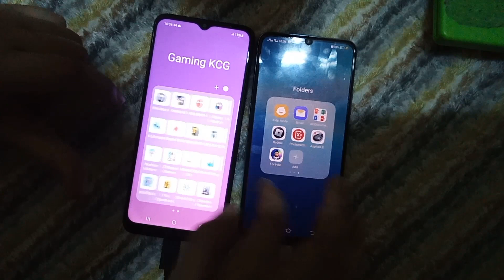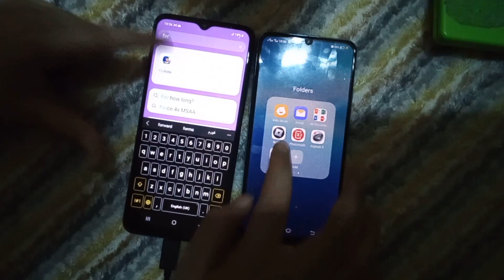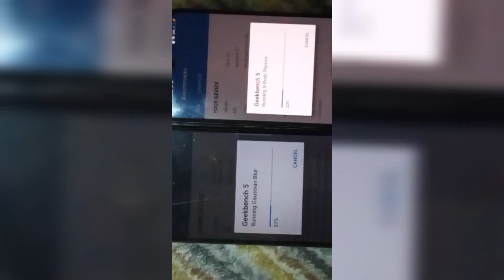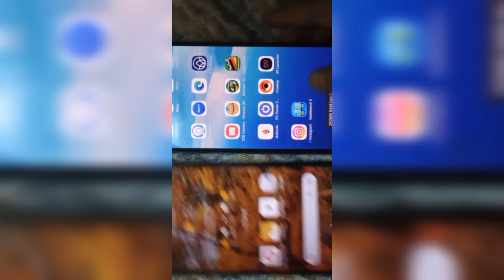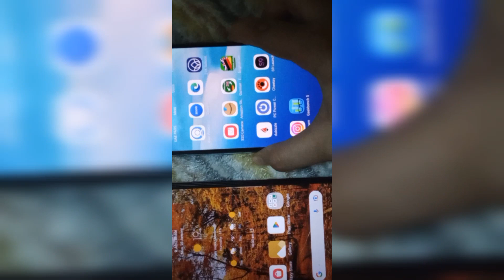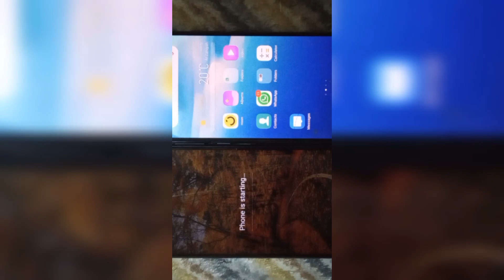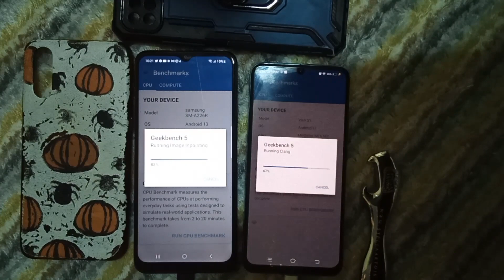samsung a22 5g VS vivo s1